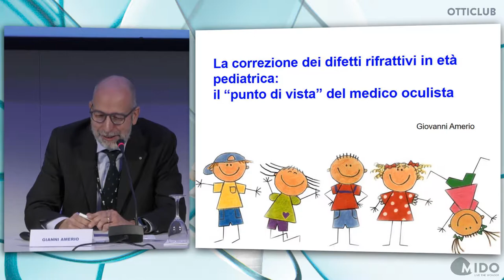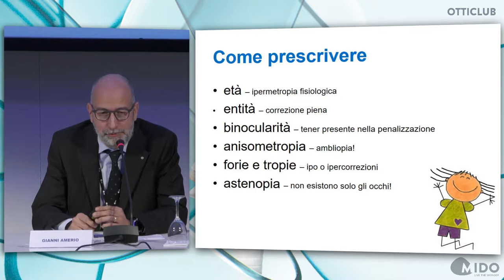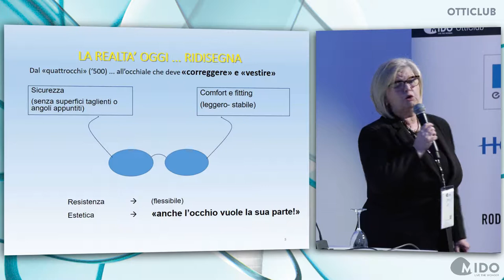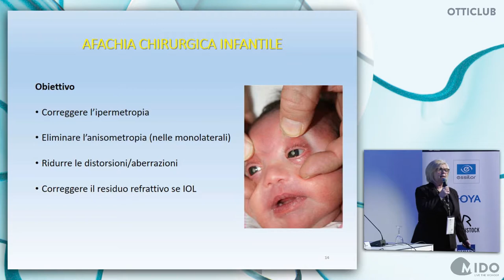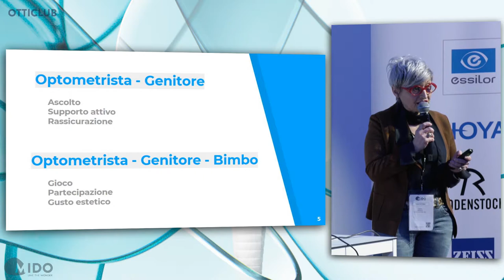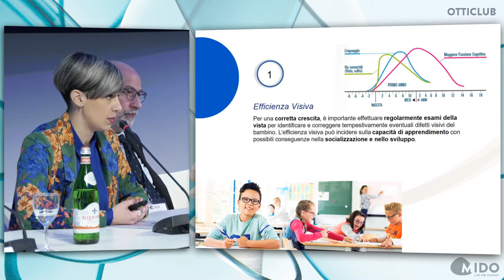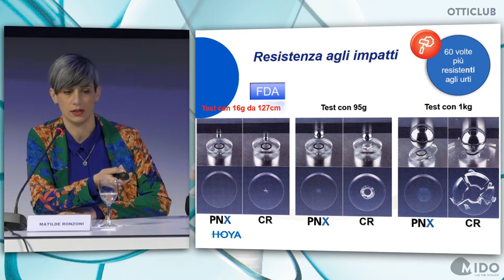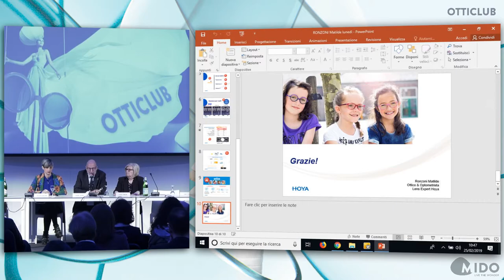Glasses in childhood. The perfect glasses and ideal contact lenses for children.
Vision Up To Date